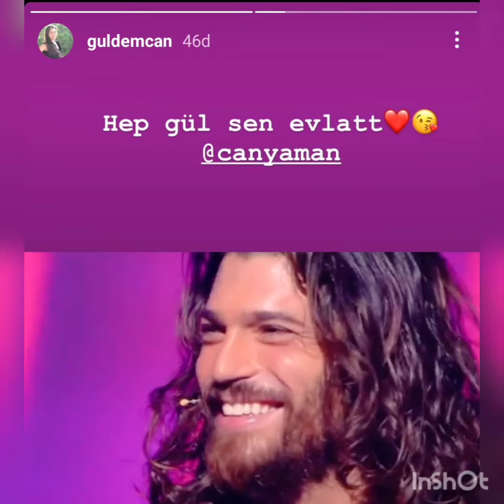New💥Can Yaman's mother share new story in her insta page "You are always smile my son"💥